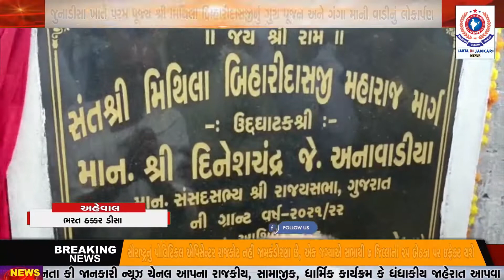જુનાડીસા ખાતે પરમ પૂજ્ય શ્રી મિથિલા બિહારીદાસજીનું ગુરુ પૂજન અને ગંગા માની વાડીનું લોકાર્પણ